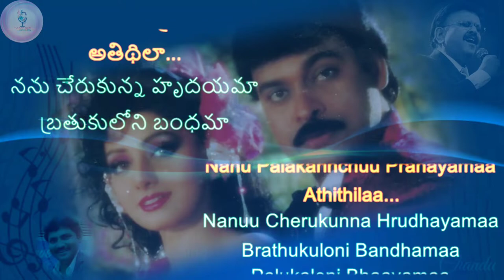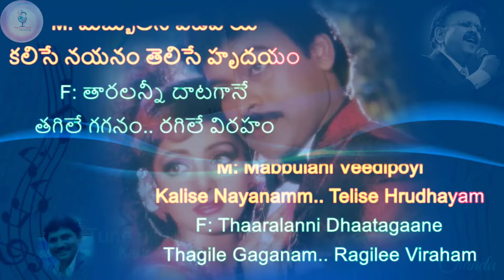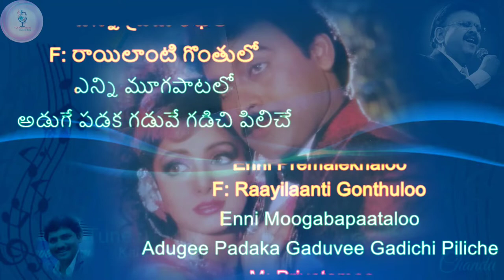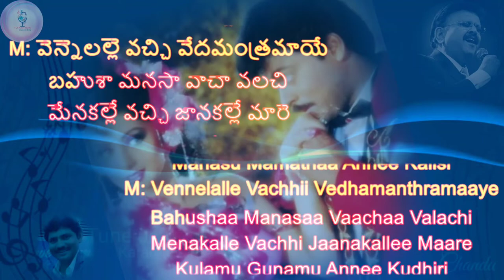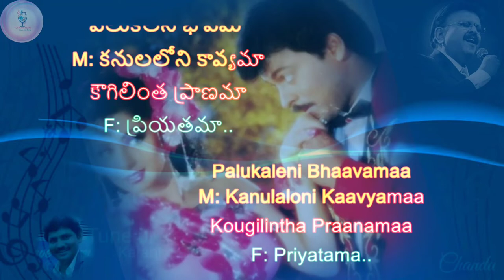ప్రియతమా నను పలకరించు ప్రణయమా..... // PRIYATHAMA... // KARAOKE SONG - ENGLISH & TELUGU LYRICS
ప్రియతమా నను పలకరించు ప్రణయమా. // PRIYATHAMAA...// LYRICAL VIDEO // KARAOKE SONG - ENGLISH & TELUGU LYRICS

Movie  :  Jagadeka Veerudu Athiloka Sundari (1990)
Lyricist : Veturi
Singers : Balu & Janaki

Note : All The Images/Pictures/music Shown in the Video belongs to the Respected Owners and not Me, moreover karaoke music is not same as original song it is arranged for entertainment purpose only, I am not the Owner of any content or music Showed in the Video.